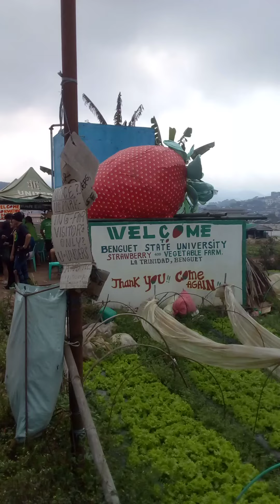Strawberry farm View La Trinidad,Benguet ❤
Strawberry Farm La Trinidad,Benguet